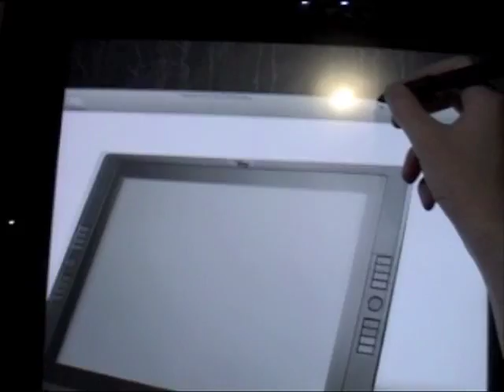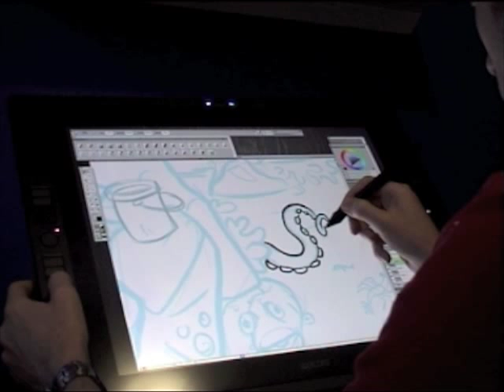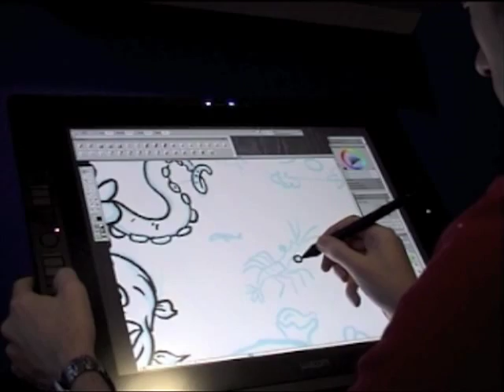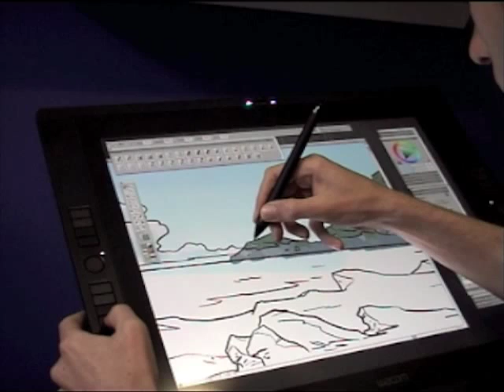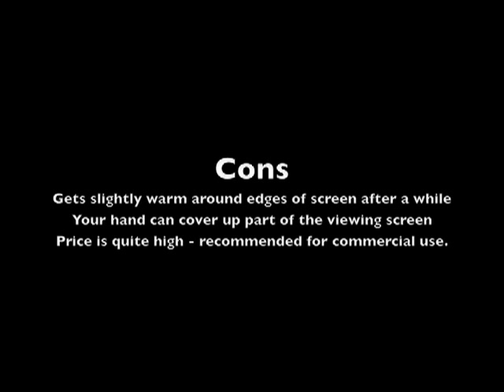Cintiq 21UX Full Review & Demo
Showing Wacom Cintiq 21UX features and demonstration.